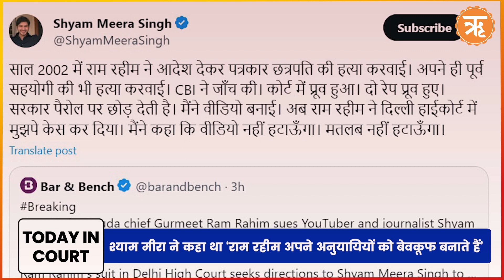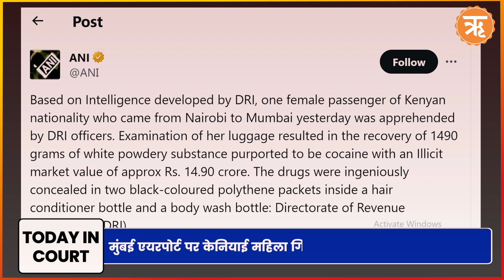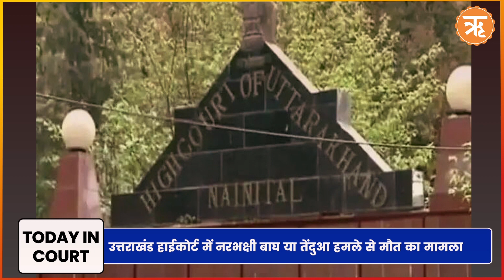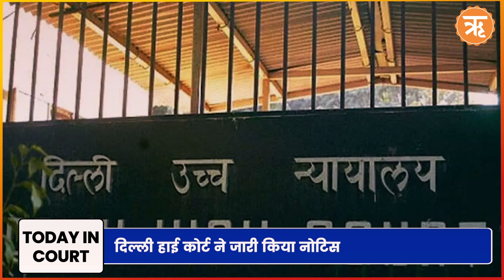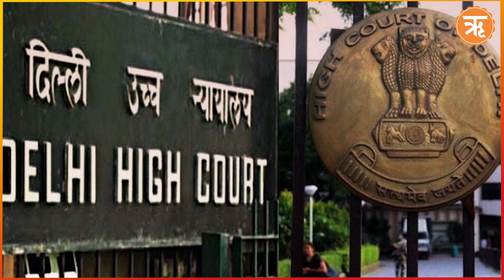Today in Court : श्याम मीरा सिंह के खिलाफ HC पहुंचे राम रहीम, क्या है पूरा मामला? | Ritam Hindi